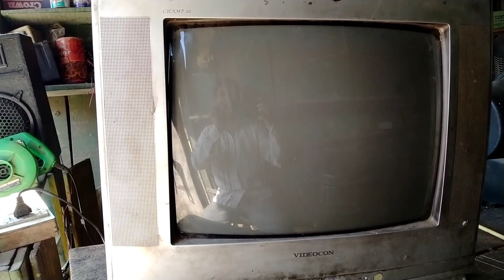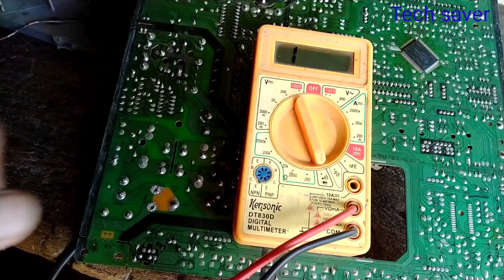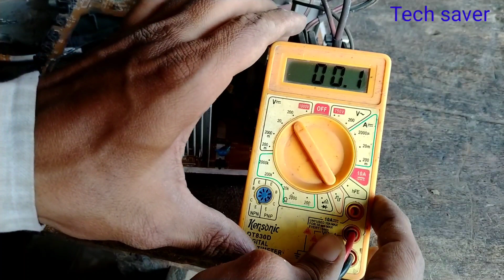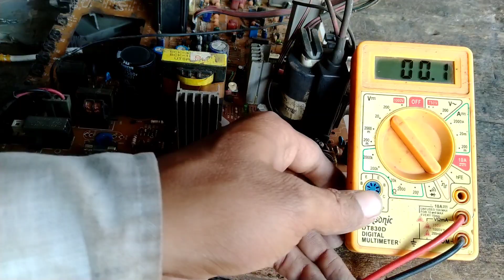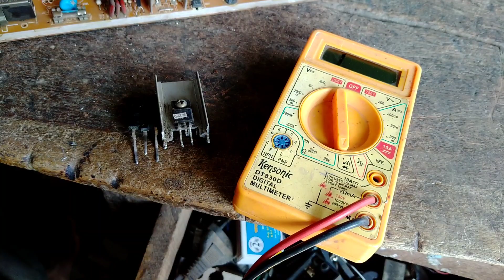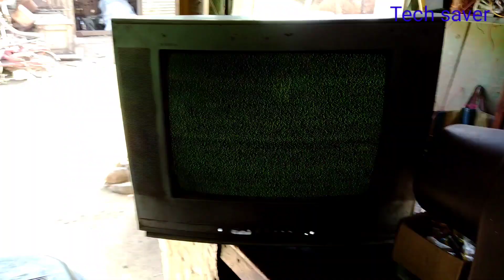Videocon 20 inch TV power supply problem !! Videocon SMPS power supply problem !!